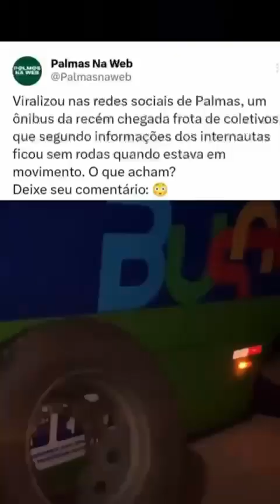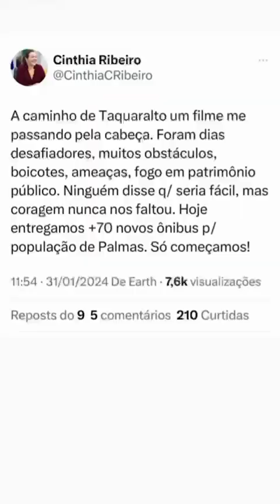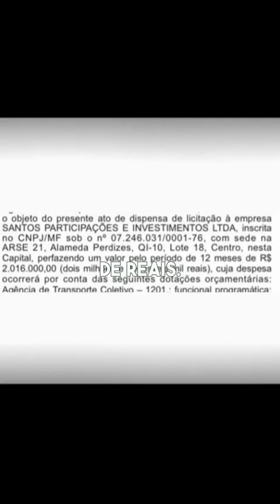É FATO OU FAKE?